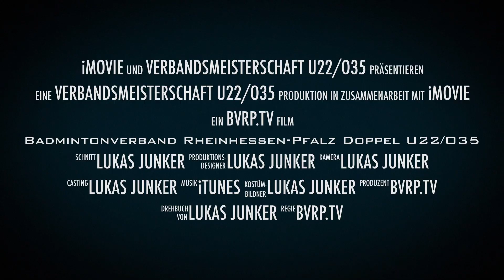Verbandsmeisterschaften U22/O35 Doppel 2018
Die Zusammenfassung der Verbandsmeisterschaften U22/O35 im Doppel 2018 in Mainz!